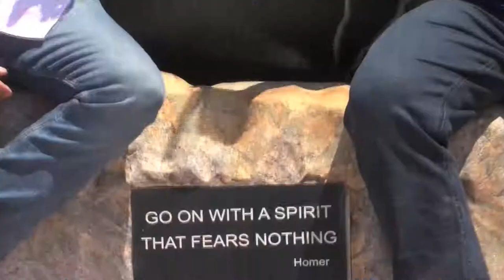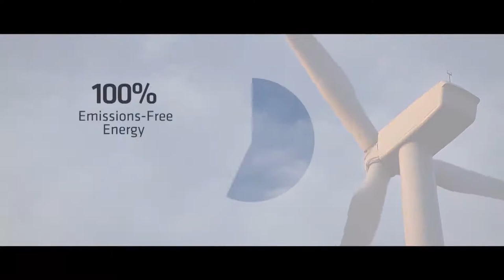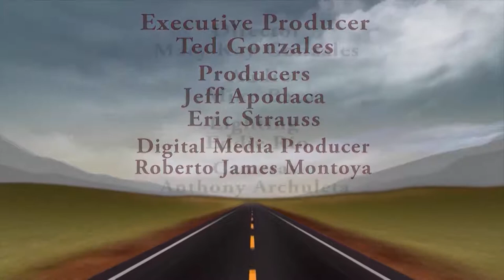MITMSE03 Immigration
Immigration